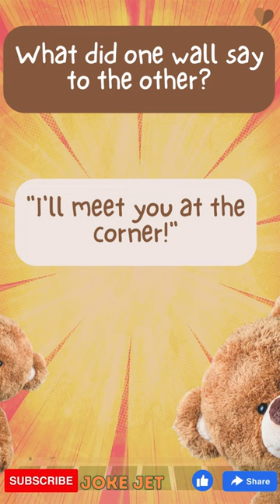What did one wall say to the other?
"I'll meet you at the corner!"